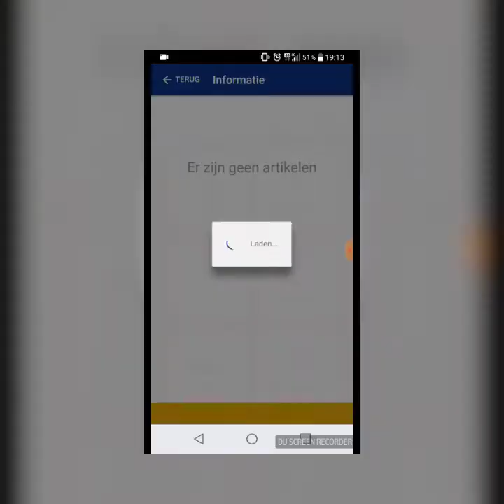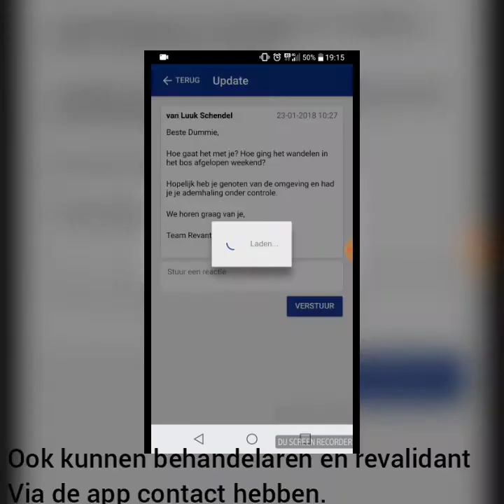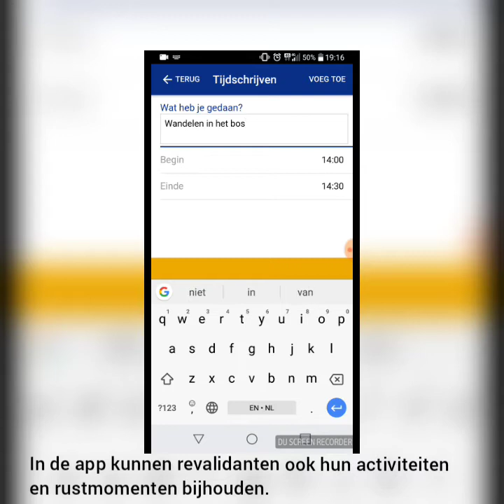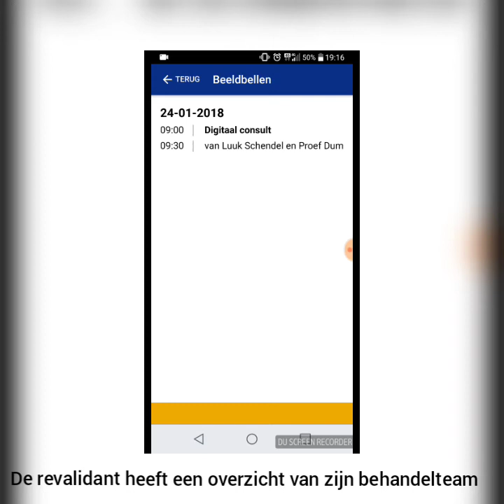App_Revant Centrum complex chronisch longfalen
Revant gaat vanaf februari 2018 werken met een persoonlijke revalidatie app bij de longrevalidatie. Met deze app kunnen uitdagende informatie en oefeningen op individueel niveau worden gedeeld. Én met behulp van webcamconsults kan er coaching van de revalidant in de thuissituatie plaatsvinden.